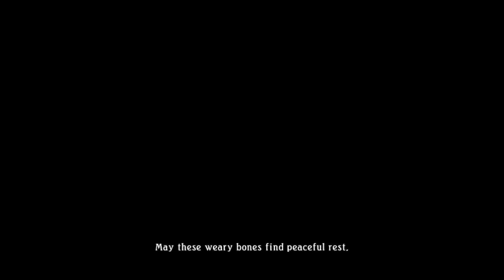Chasing Romano! Let`s play Tales of Zestiria! (Part 60| With Indonesian Commentary )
Hello Guys! Welcome to my new series called Tales of Zestiria. It`s my first time recording a Tales series in a video. Well I`ve been playing tales series games since Tales of Destiny. Anyway this video contains a commentary with Indonesian Language. Let me know which language do you preferred for the commentary.
Tales of Zestiria is a Japanese role-playing game. It is the fifteenth main entry in the Tales series, developed by Bandai Namco Studios and tri-Crescendo, and published by Bandai Namco Entertainment.

Oh iya thank you banget yang udah mampir, to get to know me better kalian bisa follow Instagram gue di

Cheers :)